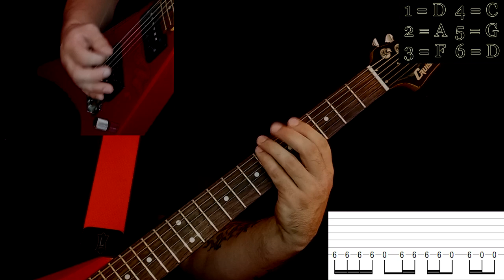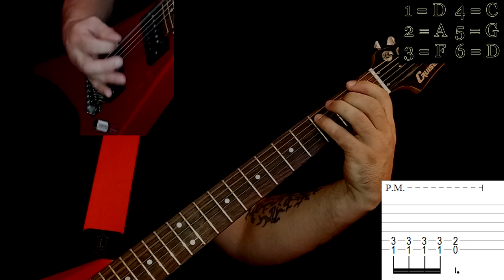Sepultura - Refuse/Resist (guitar cover playthrough tab)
guitar tuning: D G C F A D